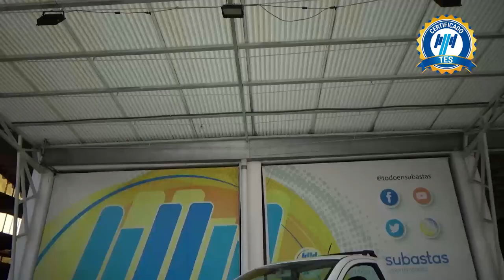Volkswagen / Saveiro / 2020 - 27570